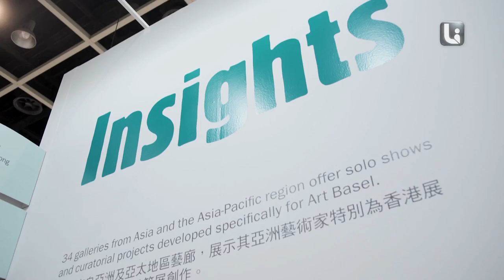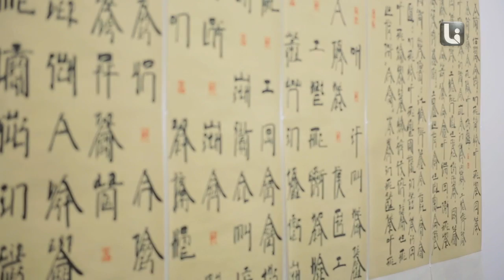Art Basel: Chinese Artists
Hallam Chow, founder and director of H2 Foundation for Arts and Education talks about the significance of art and how Art Basel aids in further understanding Asian and Western art.